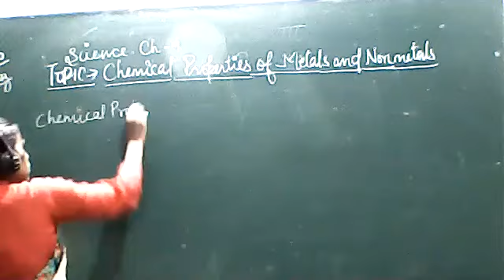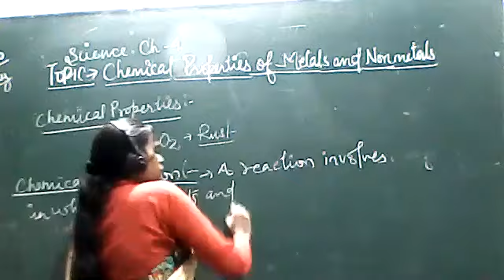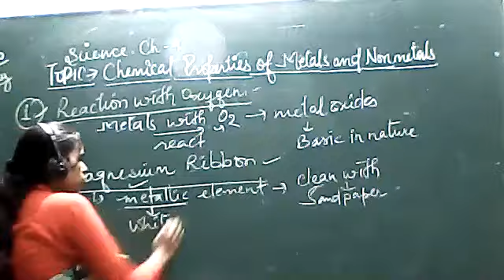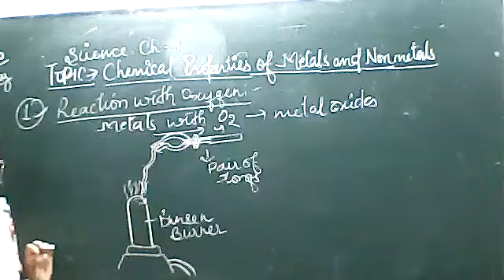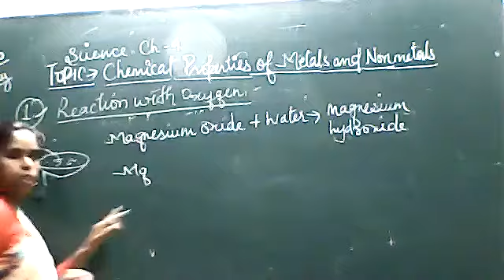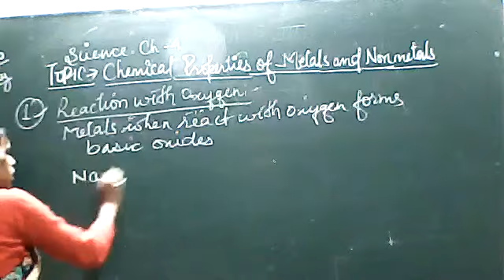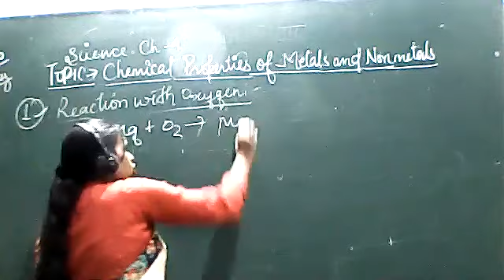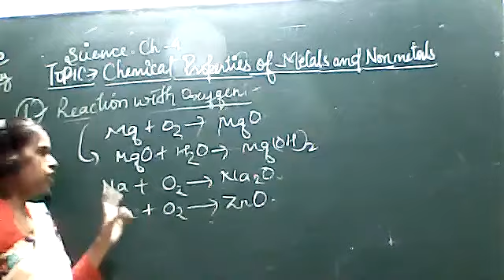SCIENCE CLASS VIII 24 JULY